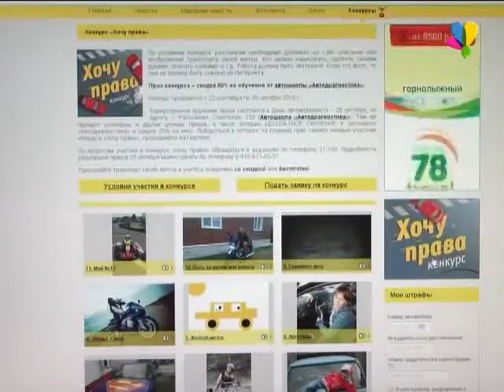Выиграй водительские права!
На этой неделе Информационный портал города Рассказово подвел итоги одного из конкурсов, и победитель получил заслуженный приз. А вот возможность выиграть бесплатное обучение в автошколе все еще есть. Для этого необходимо представить свою работу в конкурсе «Хочу права». Дарья Белозерова